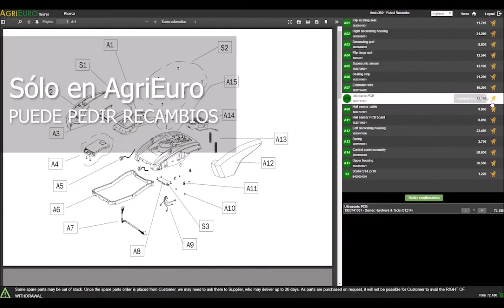Montaje Podadora de batería de altura SWIFT EB608D2 40V - batería 2 Ah - barra 20 cm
La podadora SWIFT EB918D2 es de batería, muy versátil, para un uso doméstico.

Permite podar árboles de alturas no demasiado elevadas. Peso del EB918D2: 6 kg, ancho máximo de corte: 20 cm.

La podadora dispone de una autonomía de uso de 30 minutos.

La innovadora batería de Iones de Litio ofrece un rendimiento muy alto, acabando con el efecto memoria, como las baterías clásicas.

De hecho, permite ser recargada en cualquier momento, sin perder la capacidad de recarga ni de rendimiento a lo largo del tiempo.

Ventajas:

no se necesita cable de alimentación
no hay gases de escape
muy silenciosa
manejabilidad y confort de uso